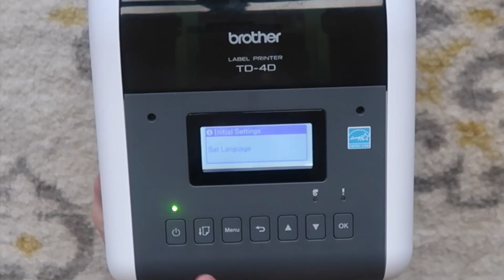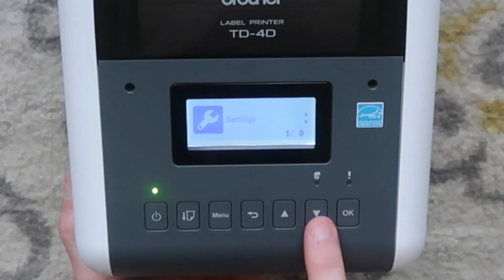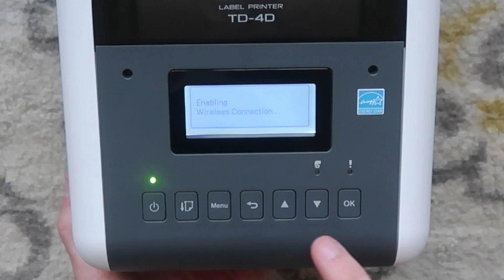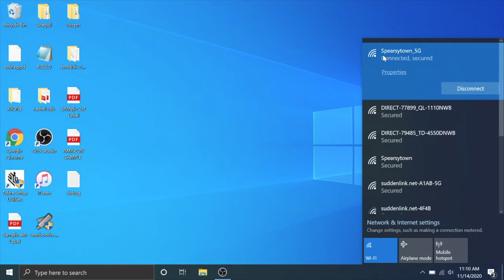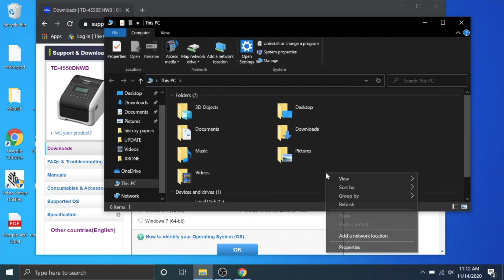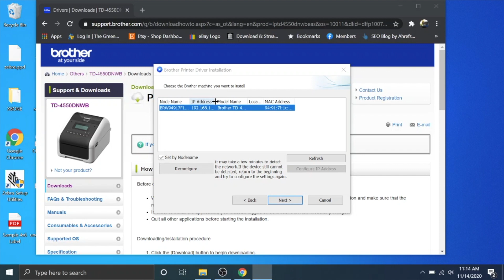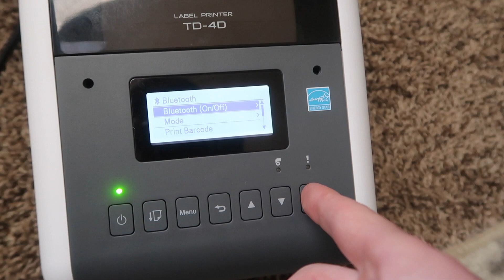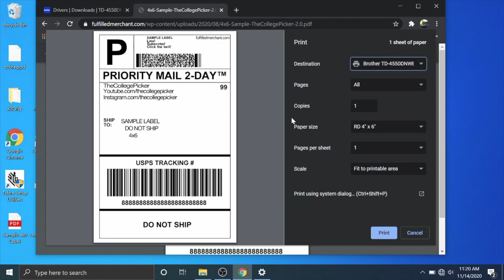WINDOWS TUTORIAL Wireless and Bluetooth Thermal Label Printer Brother TD4550DNWB TD-4D Setup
Brother TD4550DNWB TD-4d Step by step setup tutorial  for a windows computer. We show how to setup and calibrate the printer, loading labels and connecting it onto your wifi network. This is a wireless and bluetooth thermal printer that works great for printing thermal shipping labels It will print 4x6 shipping labels for ebay, etsy, shopify, amazon, pirate ship, and many more!

Index of video
0:00 Intro
0:58 TD4D Setup and Calibration
5:00 WPS Pushbutton Wireless Setup
7:22    Manual Wifi Setup
9:33 Wired Networking the printer
10:04 Windows Installation
14:26 Change Printer settings
15:16 Bluetooth setup

Some cheaper alternatives

Meihengtong Chinese Thermal Label Printer
Mac ✅
PC ✅
Chromebook ✅
Android USB-C Mobile ✅
iOS  🚫
Wireless 🚫
Customer Service 🚫(I provide their support with videos and tutorials 🤣)
Price (overall value) 👍👍
Non-Proprietary Labels 👍

Rollo Thermal Printer
Mac ✅
PC ✅
Chromebook 🚫
Mobile 🚫
Wireless 🚫
Customer Service 👍(not from my experience just from people telling me)
Price (overall value) 👍
Non-Proprietary Labels 👍

Mac ✅
PC ✅
Chromebook 🚫
Mobile 🚫
Wireless 🚫
Price (overall value) 👎
Non-Proprietary Labels 👎

Mac ✅
PC ✅
Chromebook 🚫
Android Mobile ✅
iOS  ✅
Wireless ✅
Price (overall value) 👍(~$100 more than but you get mobile printing)
Non-Proprietary Labels 👎

Zebra LP2844 Thermal Label Printer
Mac ✅
PC ✅
Chromebook ✅
Android USBC Mobile 🚫
iOS  🚫
Wireless 🚫
Customer Service 🚫(discontinued printer only available used)
Price (overall value) 👍👍
Non-Proprietary Labels 👍